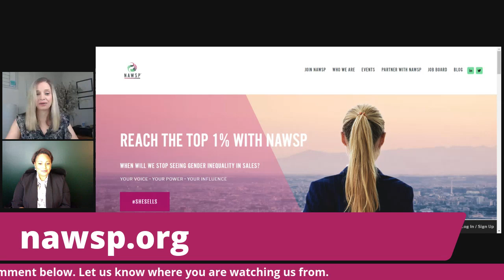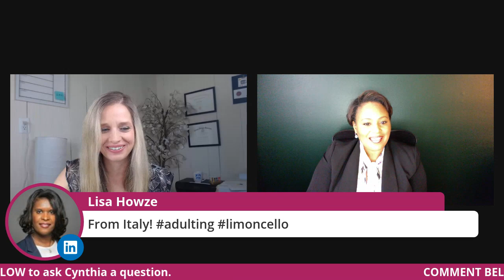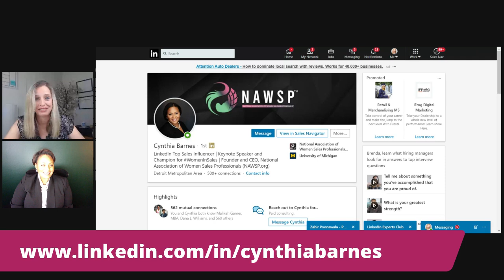If you’re not changing the world, what are you doing with your life? with Cynthia Barnes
Interview with Cynthia Barnes on the topic of, "If you’re not changing the world, what are you doing with your life ?" as aired on linkedinlive and facebooklive on Wednesday, June 17, 2020